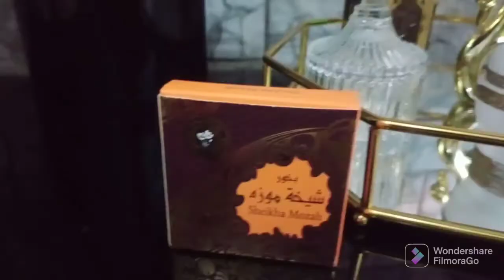كيفاش تنظمي وقتك باش تقعد دارك نقية/روحت لريف نقيت زيتون مع طريقةترقاد تقلدية/زوج ليكيش سلق ودجاج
مرحبا بكم ♡
 قناتي متخصصة في ميناج وصفات سهلة اقتصادية و ناجحة و تدابير المطبخ و الطبخ و التنظيف نتمنى تكونو تستفادو من هاد الفديوهات  تحياتي لكم نحبكم في الله 😘❤️

مشاهدة ممتعة 🤗
نصائح من ذهب في الحياة,
نصائح من ذهب وسيم يوسف,
نصائح من ذهب للمراهقات,
وسيم يوسف 10 نصائح من ذهب,
la topographie et les conseils d'or نصائح من ذهب,
وسيم يوسف كن قويا نصائح من ذهب,
نصائح من ذهب الزوجين هالة سمير,
كن قويا نصائح من ذهب,
نصائح من ذهب عن شجرة الليمون,
نصائح من ذهب لكل فتاة مراهقة,
نصائح من ذهب aw,
نصائح من ذهب download,
نصائح من ذهب eternal,
نصائح من ذهب english,
نصائح من ذهب eyes,
 من ذهب usa,
نصائح من ذهب usher,
نصائح من ذهب used,
نصائح من ذهب vpn,
نصائح من ذهب vans,
نصائح من ذهب vaughan,
نصائح من ذهب wheels,
نصائح من ذهب whatsapp,
نصائح من ذهب xr,
نصائح من ذهب xs,
نصائح ,
زيتون مملح,
ناصيف زيتون acoustic,
ناصيف زيتون anghami,
ناصيف زيتون awat,
ناصيف زيتون adda w edoud,
اوقات ناصيف زيتون acoustic,
زيت a1 بترومين,
زيت amsoil,
زيت a1,
زيت atf,
زيت aloe eva للشعر,
زيت braes,
زيت gliss,
زيت bronzage,
زيت beard growth,
زيت banjaras,
زيت boite vitesse,
زيت balea للشعر,
زيت bbrose,
زيت beard,
زيت biotique الهندي,
kermal allah by ناصيف زيتون,
دلالي by ناصيف زيتون,
ناصيف زيتون best of,
ناصيف زيتون ma bzon,
زيت زيتون basso,
زيت زيتون borges,
ناصيف زيتون bel ahlam,
زيت زيتون baya,
ناصيف زيتون larmik b balach,
زيت cx9,
ناصيف زيتون cover,
بالاحلام ناصيف زيتون cover,
زيت castrol,
زيت cbc جوز الهند,
زيت cvt,
زيت champion,
زيت clinz,
زيت c50,
زيت cbc,
cover ناصيف زيتون,

زيت elf,
زيت e,
زيت exol,
زيت elf 15w40,
زيت evox,
et بالعربي ناصيف زيتون,
ناصيف  hemani,
زيت harir,
husni ramadan زيتون,
imen hamdi طاجين زيتون,
hamdi imane طاجين زيتون,
ناصيف زيتون i love you يعني بحبك,
ناصيف زيتون insider,
اوقات ناصيف زيتون instrumental,
زيت iphone,
زيت indulekha للشعر,
زيت ihair,
زيت i-base,
زيت izil,
زيت i sint,
زيت indulekha,
abu julia زيتون,
زيت johnson للشعر,
زيت johnson,
زيت johnson للوجه,
زيت jojoba,
زيت jui,
زيت jolly,
زيتون  - ناصيف زيتون live,
طاجين زيتون recette lili,
ناصيف زيتون mix,
ناصيف زيتون mashup,
زيت mct,
زيت mct ماهو,
زيت mct دكتور بيرج,
زيت motul 10w40,
زيت motul,
زيت mct كريم علي,
زيت mag1,
زيت mannol,
mix ناصيف زيتون,
mtv ناصيف زيتون,
sahar mz خبز زيتون,
هي غمزتني بعينا ناصيف زيتون mp3,
ناصيف زيتون mbc,
بعدو رقمك ناصيف زيتون mp3,
ناصيف زيتون ع السريع mp3,
ياطير الغروب ناصيف زيتون mp3,
ناصيف زيتون بدي ياها mtv,
ناصيف زيتون ma wadaatak,
ناصيف زيتون new,
زيت neo hair lotion,
زيت nuxe,
زيت nuxe للشعر والجسم,
زيت nuxe الذهبي,
زيت now,
زيت navratna للشعر,
زيت naturesoin,
زيت nuxe للشعر,
زيت neo hair,
ناصيف زيتون sky news,
زيت ogx,
زيت oliya,
زيت olaplex,
زيت orb للشعر,
زيت ors,
زيت orizon,
زيت ordinary,
زيت olya,
زيت one step,
زيت oia,
زيتون بالانجليزي olives,
زيت زيتون olive oil,
oum walid زيتون,
اوقات ناصيف زيتون piano,
بالاحلام ناصيف زيتون piano,
زيت proxy,
زيت parachute,
زيت papaya لتكبير الثدي,
زيت petronize,
زيت plantil,
زيت petro s,
زيت profi car,
زيت q8,
زيت q20,
زيت qmp,
زيت raw african,
زيت rosemary,
ناصيف زيتون remix,
تكة ناصيف زيتون remix,
بربك ناصيف زيتون remix,
سلمي ناصيف زيتون remix,
اوقات ناصيف زيتون remix,
زيت rowe,
زيت rosa mosqueta,
زيت raghad,
remix ناصيف زيتون,
remix ناصيف زيتون وشيرين,
 sesa,
ناصيف زيتون shorts,
ناصيف زيتون sallemi,
اوقات ناصيف زيتون slowed,
زيت sesa للشعر,
زيت sri shvashkihi,
زيت seven herbs,
زيت sunsilk للشعر,
زيت stop للمكينه,
زيت shell helix 15w40,
star academy ناصيف زيتون,
shorts ناصيف زيتون,
ناصيف زيتون speed up,
ناصيف زيتون slowed,
ناصيف زيتون mannou sharet,
ناصيف زيتون alsari,
ناصيف زيتون sky,
زيت the man brand,
ناصيف زيتون the voice,
ناصيف زيتون the insider,
زيت  weleda,
زيت xado,
زيت xtra rev,
زيت yacco,
زيت yves rocher,
zaytoun زيتون,
زيت zic,
زيت zf,
زيت زيتون zer,
زيت 0w20,
زيت 0w40,
زيت 0w30,
زيت 0w20 تويوتا,
زيت 0w16,
زيت 0-20,
زيت 0w20 كامري,
زيت 0w20 بترومين,
زيت 0w20 كم يمشي,
زيت 0w20 هوندا,
زيتونة 197,
زيتونة 132,
زيتونة 147,
زيتونة 144,
زيتونة 172,
 للجمس,
زيت 20w50 تويوتا,
زيت 2t,
زيت 20w40,
25 دقيقة من اجمل اغاني ناصيف زيتون,
2022 ناصيف زيتون,
25 سؤال مع ناصيف زيتون,
اغاني 2022 ناصيف زيتون,
تخليل 2 كيلو زيتون,
اغاني 2021 ناصيف زيتون,
 66,
 75,
زيتون المرحلة 78,
لعبة  سنتي الهندي, 9